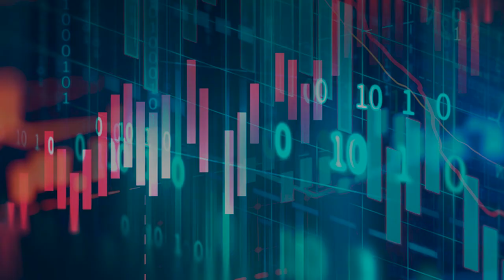Report Automation Success Story - Power BI, Azure SQL used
In this project we automated manual extracts of data through an Azure SQL database. We automated calculation of complex KPIs using Power BI formulas.

As a result the client now has to spend 2 hours per week to refresh the reports comparing to 15 hours per week when we started working with them.

Interested in learning how we can help you automate your BI reporting?